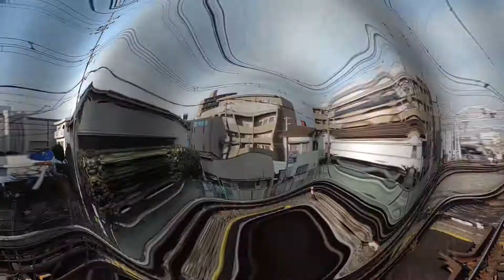阪急電鉄] 9300系・1300系・7300系（更新車）三車両集結 茨木市にて